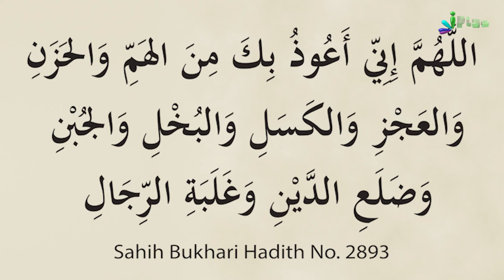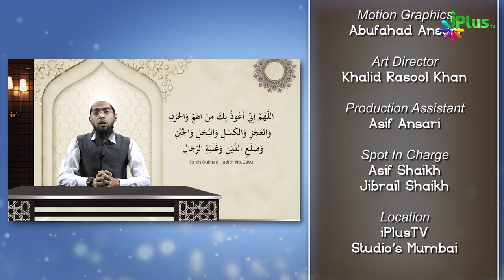8 Buri Cheezon Se Bachne Ki Dua | Dua Series 11 | Shaikh Khalil Ur Rahman Sanabili | iPlus TV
8 Buri Cheezon Se Bachne Ki Dua | Dua Series 11 | Shaikh Khalil Ur Rahman Sanabili | iPlus TV

UPI : donateilm@icici